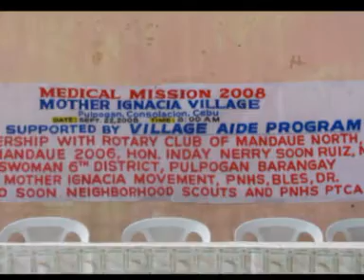First Joint Philippine/Australia/New Zealand Rotary Medical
The 1st Philippine/Australia/New Zealand medical mission was held at Mother Ignacia Village, Consolacion, Cebu City Philippines September 2008,7 missions were carried out and will be reported on in due course, thousands of people received treatment and FREE Medication